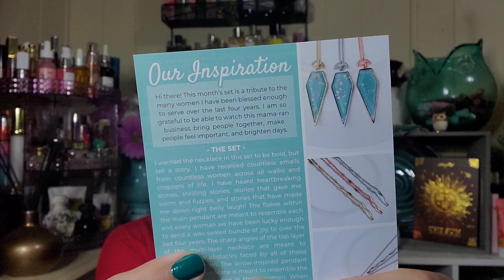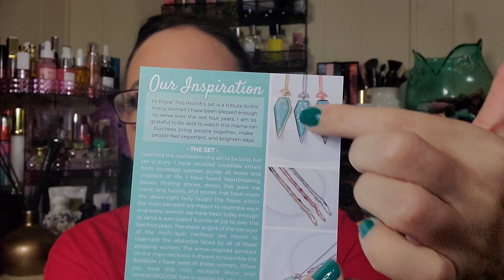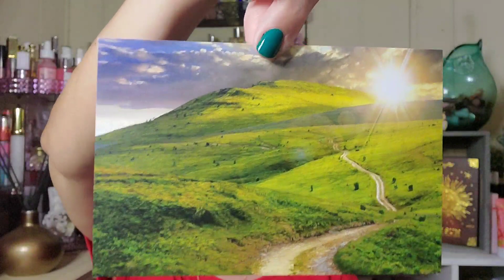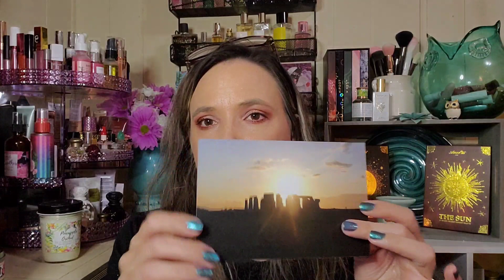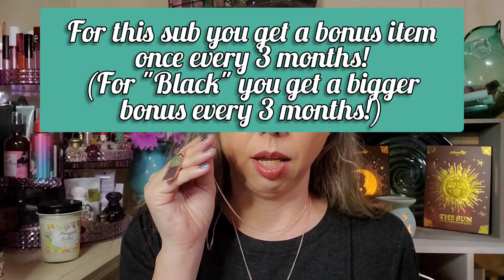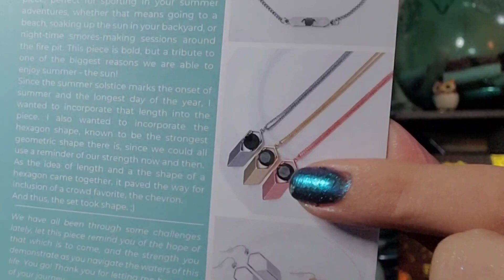MintMONGOOSE Jewelry Subscription / June + July + August 2020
Use this link for $5 off your first month!!

In this video I show my jewelry packs from June, July and August!
💎July is first (after intro about MintMONGOOSE) and starts unboxing at 06:45
💎August unboxing starts at 15:00
💎June's video is attached at the end and starts at 19:00

To vote for your favorite subscription boxes in A Year of Boxes annual awards, through August 31, go to:

🛍Cratejoy wish list link (for ideas of all the amazing choices they have):

🛍If you would like to send a donation to help support my channel so that I can bring you more content that you would like to see (and to help with all the giveaways), you may do so with my deepest gratitude

💌Happy Mail!💌
Rena @ Boxes & Deals

Video editing done with VideoGuru app on my phone, photo editing with Pixlr app. Music "Dreams" by Benjamin Tissot I created my Intro and Ending, using photographs WITH PERMISSION by my friend Everett Houser Photography.